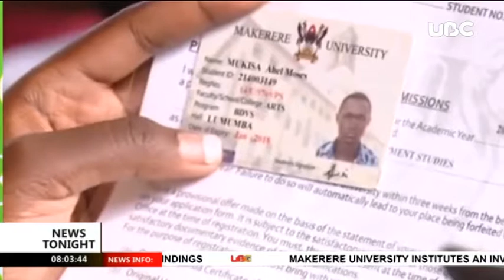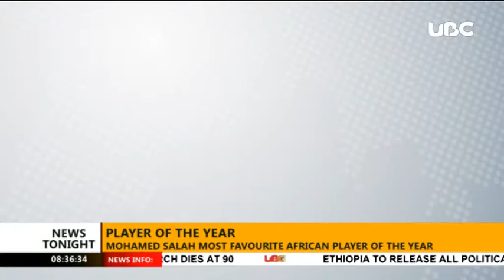MUK Dons to investigate visitation committee report UBCTonight bulletin 3rd Jan 2017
The Vice Chancellor Makerere University Prof. Barnabas Nuwangwe has instituted a committee headed by Prof. William Baziriyo to investigate the report released by the visitation committee on university.
During a press conference Nuwangwe said the committee is to come out with a comprehensive official response not later than February this year.